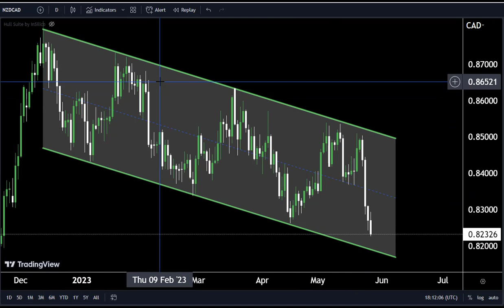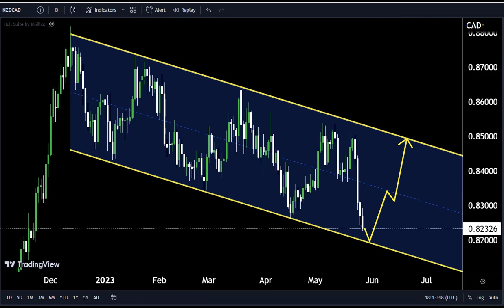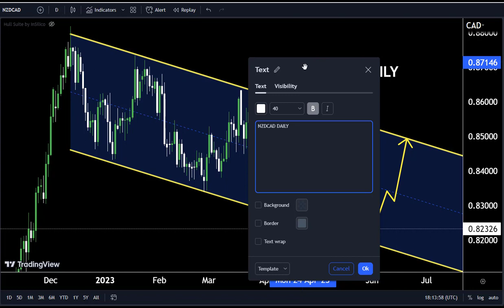NZDCAD Swing Trading Analysis | Technical Analysis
Hello Traders
In This Video NZDCAD HOURLY Forex Forecast   By World of Forex
today nzdcad analysis 👆
🟢This Video includes_  (NZDCAD market update)